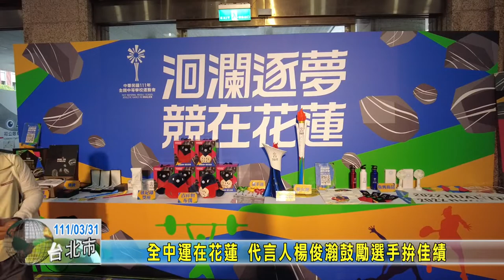20220331 01 全中運在花蓮 代言人楊俊瀚鼓勵選手拚佳績